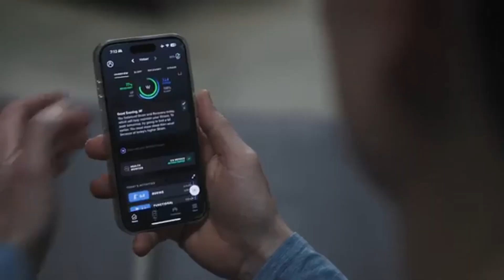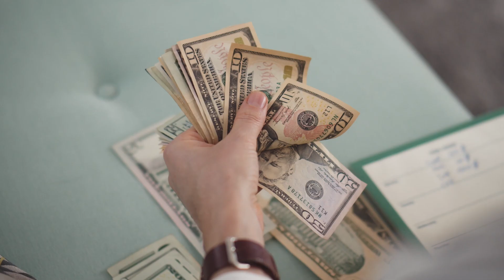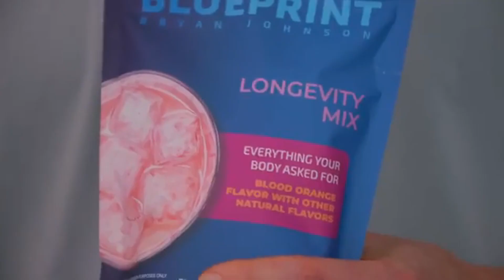Can You Reverse Aging with Bryan Johnson’s $361 Supplement Stack?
In this video, I break down tech millionaire Bryan Johnson's expensive "Blueprint Stack" supplements. Johnson spends $2 million annually on his anti-aging protocol and has now packaged part of it into consumer supplements costing $361 monthly. But are these supplements backed by real science or just clever marketing?

I analyze each component of the stack, from the $30 "Snake Oil" (literally olive oil) to the Longevity Mix, Blueberry Nut Mix, Nutty Pudding, and various specialty capsules. While some ingredients have scientific backing, many lack strong evidence for longevity benefits or could be purchased separately for much less.

Learn why Johnson's impressive results likely come more from his strict diet, exercise regimen, and team of medical experts than from these supplements alone. I'll explain the marketing tactics used and whether this expensive stack is the best use of your money if you're serious about health and longevity.

0:00 - Introduction
0:22 -  The Man Behind the Supplements
1:12- Breaking Down The Blueprint Stack
1:32- "Snake Oil" (Extra Virgin Olive Oil)
2:43- Longevity Mix
4:20- Blueberry Nut Mix
4:41- Nutty Pudding
5:08- NAC Plus Ginger Plus Curcumin
6:22- Red Yeast Rice Plus Odor-Free Garlic
6:53- Essential Softgel
7:29 -  Essential Capsule
8:07- The Science Behind the Stack
9:00-The Elephant in the Room
9:45- The Marketing Magic
11:51-The Real Cost of Living Longer
12:23- Conclusion